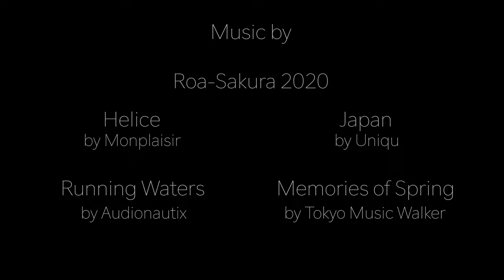Building a Japanese Stone Wall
Learn how to build a Japanese stone wall in the style of Japanese garden master Hiroaki Etou. Mr. Etou talks about his approach to wall building, his thoughts on castle walls, and his philosophy using natural stone in his work. He showcases a stone wall he built in America using small boulders from the mountains of Colorado.